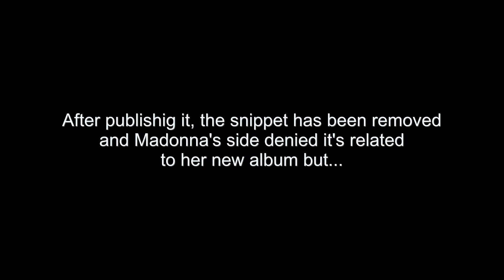Madonna playing 'Girl Gone Wild' demo by Rosette at her home in London (July 8th, 2011)